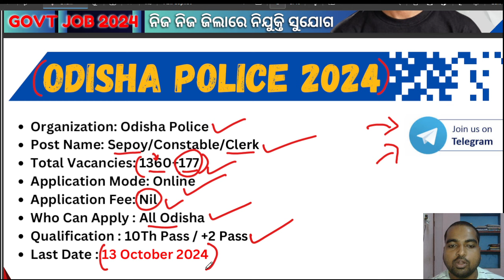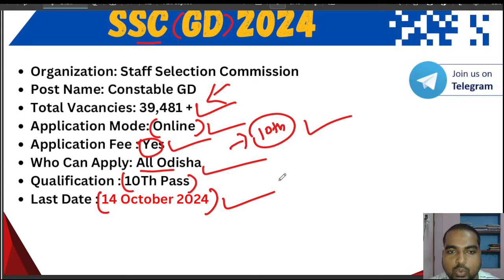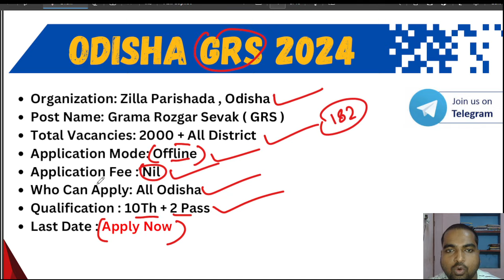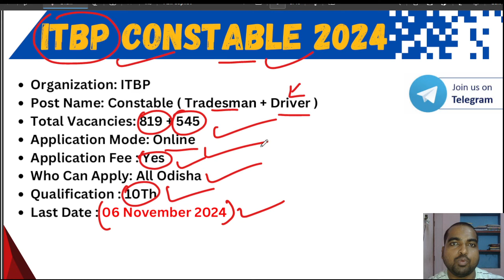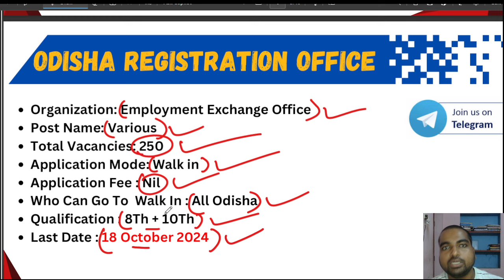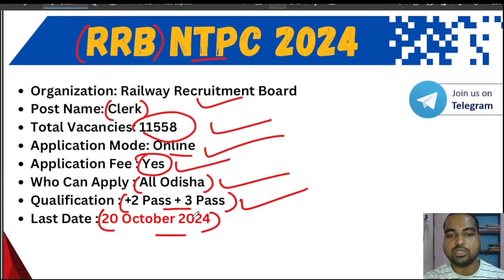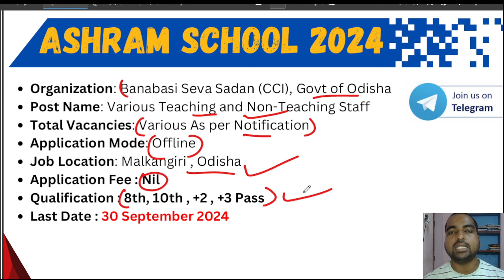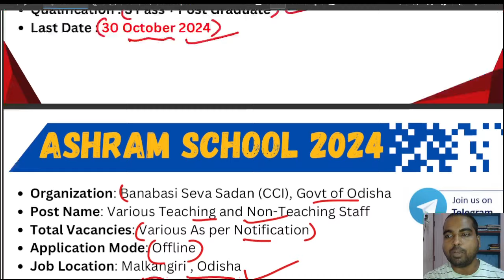Odisha Top 10 Govt Job Vacancy 2024 || October Month Job 2024 || Latest Govt Job 2024 Odisha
Odisha Top 10 Govt Job Vacancy 2024 || October Month Job 2024 || Latest Govt Job 2024 Odisha @odishagvtportal

October Month Govt Job 2024

Welcome to our latest video on the "Odisha Top 10 Govt Job Vacancy in October 2024"! In this video, we will explore the most recent and exciting government job opportunities available in Odisha for the month of October 2024. Are you on the lookout for the latest government job openings? Look no further! We will provide you with detailed information on the top 10 government job vacancies, including eligibility criteria, application processes, and important dates. Whether you're a fresh graduate or an experienced professional, this video is tailored to help you find the right career path in the government sector. Key Highlights: - Overview of the top 10 government job vacancies in Odisha for October 2024 - In-depth analysis of eligibility requirements for each position - Tips on how to prepare for government job exams - Important deadlines and application procedures - Insights into the benefits of working in government jobs Stay tuned and make sure to subscribe for more updates on the latest government job notifications, exam preparation tips, and career advice. Don't miss out on your chance to secure a stable and rewarding job in the government sector!

odishajobreporter,
fmmanoj,
odisha job reporter,
odisha job,
odisha job info,
ics tips,
odia space,
fm manoj,
laxmidhar sir,
govt jobs,